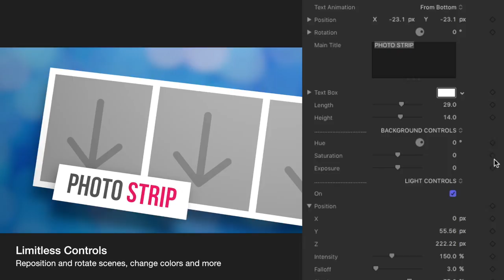Photo Strip Basic Theme Production Package for Final Cut Pro X Pixel Film Studios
Photo Strip

Basic Theme for FCPX

Show off personal media in a beautiful 3d environment using Photo Strip for Final Cut Pro X. This theme package is designed to let users add their photos and videos to photo strips that animate within a beautiful environment. Photo Strip features customizable slides, an opener, 2 lower thirds, a background key, a vignette and a flare overlay tool that includes six self-animating flares. Together, these tools help users create a fun and vibrant video with ease.

Beautiful Photo Strip Environment

Creating new scenes with Photo Strip is easy. To start, simply drag and drop a base slide from the Titles browser into the timeline. Stack new slides on top of the previous slide to easily create a slideshow. Each new slide will animate the previous slide out of frame while the new slide enters the scene.

Minimalistic Titles

Photo Strip contains a variety of title presets. This package includes 2 lower thirds, a title opener, and a text slide that doesn’t include a strip. Each title has specific uses and each one is designed so that users have all the tools necessary to create a themed production.

Gorgeous Flares

Photo Strip features a unique flare overlay that includes six self-animating flares. To apply, drag the overlay on top of scenes or additional footage. Then, select one of the overlays from the drop-down menu. Each flare lasts six second before animating or fading out. Controls like tint, brightness and contrast can be adjusted in the inspector window.

Advanced Controls in FCPX

Photo Strip offers users a plethora of controls. After placing slides in the timeline, click on a slide and navigate to the inspector window to find the designated controls. Change the animations of the scene and text layers using intuitive drop-down menus. Then, reposition the text to a desired location. Finally, adjust the colors, lighting, position, rotation and more using simplified controls.